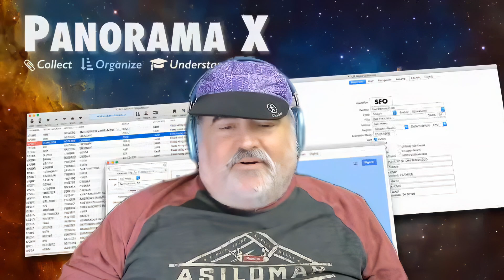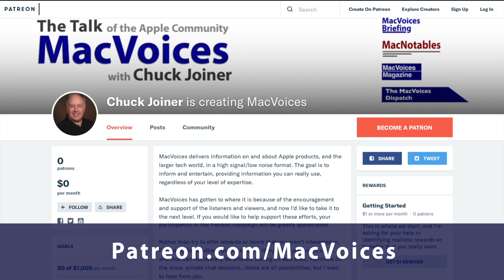MacVoices #23096: MacVoices Live! - Developer Wants, Microsoft, Mastodon, Apple's Half Time Show (3)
This MacVoices Live! panel (finally) wraps up our App Store debate, then turn to a series of stories. Chuck Joiner, David Ginsburg, Eric Bolden, Jeff Gamet, Jim Rea, and Web Bixby discuss Microsoft’s sort-of but not really, confusing retirement of Teams Free, how CloudFlare is getting into the Mastodon business, and an eye-witness account of Apple’s Super Bowl half-time show. (Part 3)

Kolide
Kolide ensures only secure devices can access your cloud apps. It’s Zero Trust tailor-made for Okta.

Show Notes:

Links:

Apple Services now generate more revenue than Nike and McDonald’s combined

Setapp

Microsoft is about to retire Teams Free (classic). Here's what you need to know

Microsoft is finally working on a version of Skype for Apple Silicon Macs

Cloudflare wants to help you set up your own Mastodon-compatible server in ‘minutes’

Yes, Elon Musk created a special system for showing you all his tweets first

Guests:

Web Bixby has been in the insurance business for 40 years and has been an Apple user for longer than that.You can catch up with him on Facebook, Twitter, and LinkedIn.

Eric Bolden is into macOS, plants, sci-fi, food, and is a rural internet supporter.

Jeff Gamet is a technology blogger, podcaster, author, and public speaker. Previously, he was The Mac Observer’s Managing Editor, and the TextExpander Evangelist for Smile. He has presented at Macworld Expo, RSA Conference, several WordCamp events, along with many other conferences. You can find him on several podcasts such as The Mac Show, The Big Show, MacVoices, Mac OS Ken, This Week in iOS, and more. Jeff is easy to find on social media as @jgamet on Twitter and Instagram, jeffgamet on LinkedIn., @ on Mastodon, and on his YouTube Channel at YouTube.com/jgamet.

David Ginsburg is the host of the weekly podcast In Touch With iOS where he discusses all things iOS, iPhone, iPad, Apple TV, Apple Watch, and related technologies. He is an IT professional supporting Mac, iOS and Windows users. and find and follow him on Twitter @daveg65 and on Mastodon at @